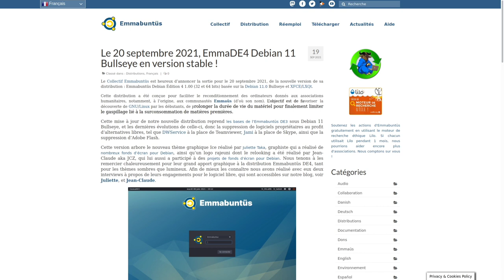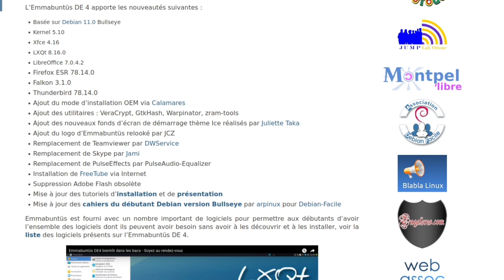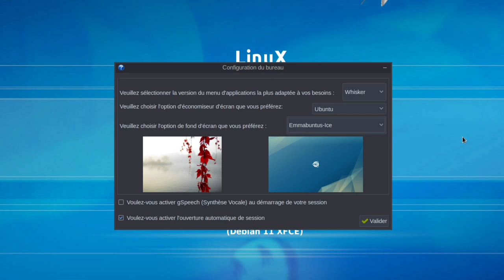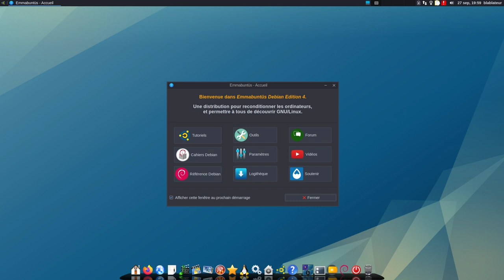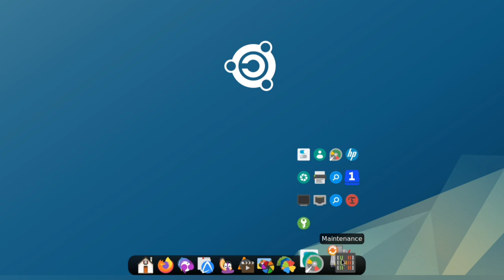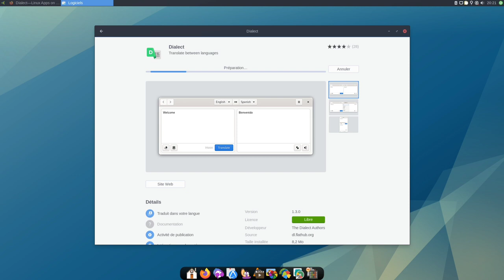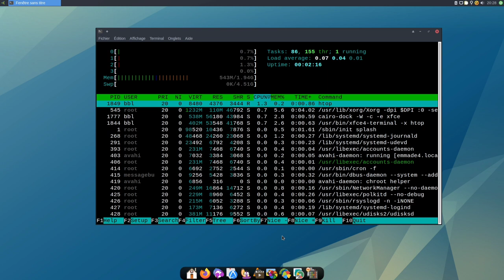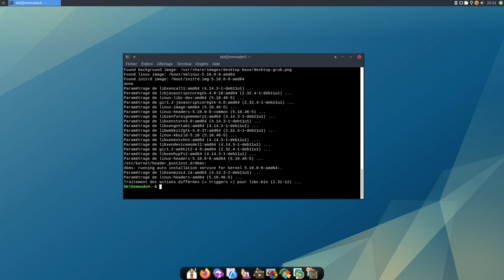Emmabuntüs DE4 - La voilà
Merci, et à bientôt ailleurs 🤙

TIMELINE
00:00 Go !
00:31 Annonce de la sortie
05:16 Tugaleres.com à sorti son article
05:33 Il y a beaucoup à dire dire. Pré-installation faite, premier démarrage
06:42 Les scripts rentrent en action
11:09 Installation terminée, redémarrage
11:48 Comment modifier ses choix par la suite
13:02 Mon EmmaDE4 personnelle
13:37 La boîte à outils Emmabuntüs
14:27 Le menu des applications et le dock
15:49 L'ajout de logiciels
20:11 J'attire votre attention sur quelques trucs sympas
21:25 La mémoire vive consommée par une architecture x64
23:02 L'environnement LXQt
25:05 Les mises à jour
26:56 J'ai présenté en me focalisant sur certains points. J'espère que cela vous a plus ?